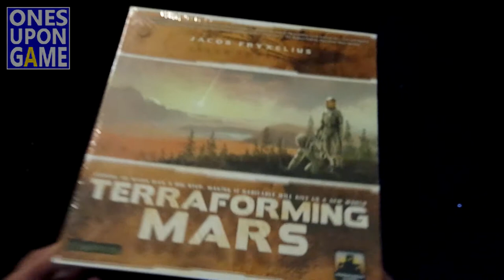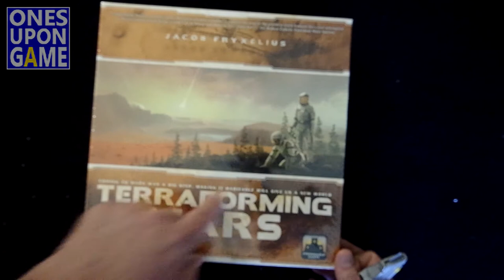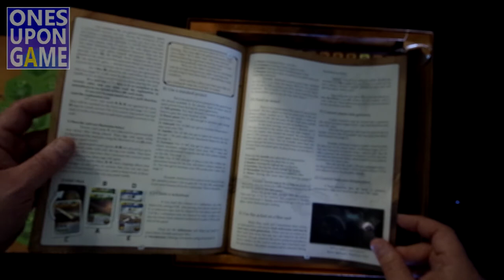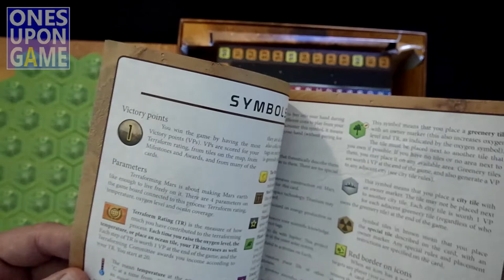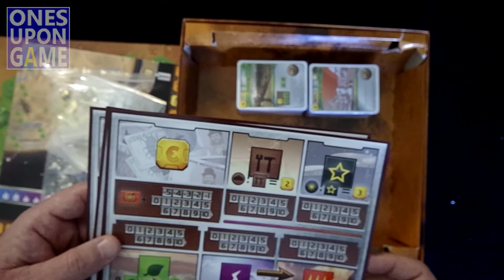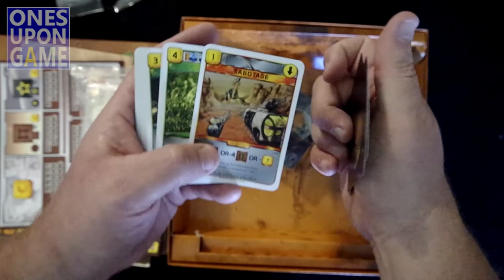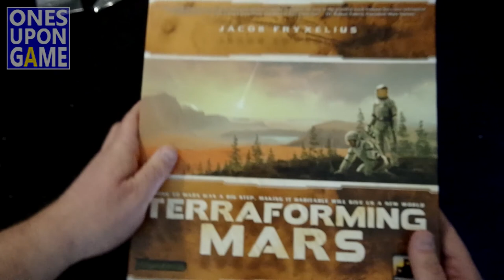Terraforming Mars || unboxing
Taking a look inside the shrink of one of 2016's hottest new games: Terraforming Mars from Stronghold Games.

Ones Upon a Game covers board games from a solitaire perspective.